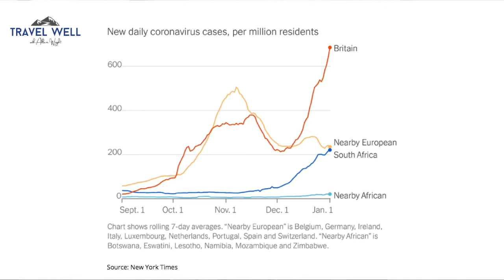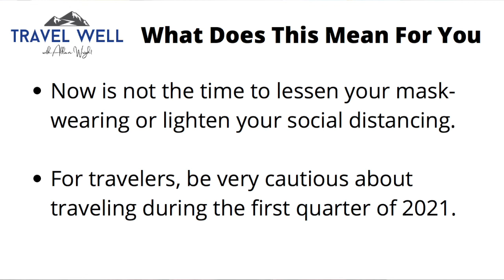Travel Well With Allan Wright: Worst of COVID Yet To Come (Ep 23)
Travel Well is a series of weekly, two- to three-minute videos that update you, our traveling community, about the current state of travel during the coronavirus pandemic.

In this week's episode (1/8/21), Allan shares concerning data about the two new strands of COVID that are spreading quickly in South Africa and Britain, and what that means for Americans.